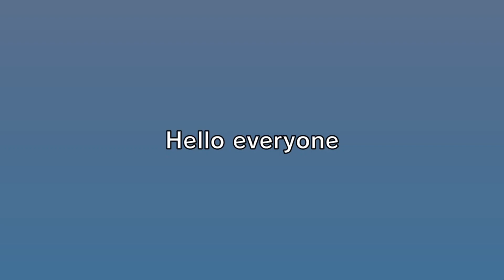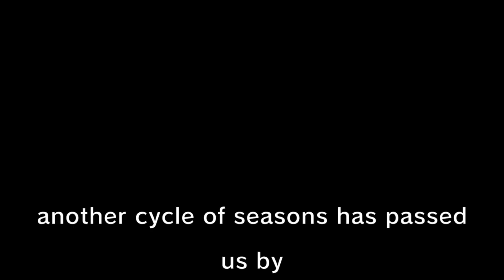(1000 SUB SPECIAL) Lonely Storm - Heaven Studio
Original music composed by Tsunku♂